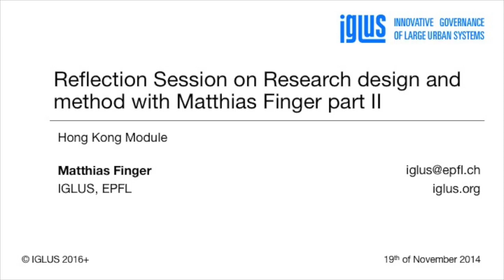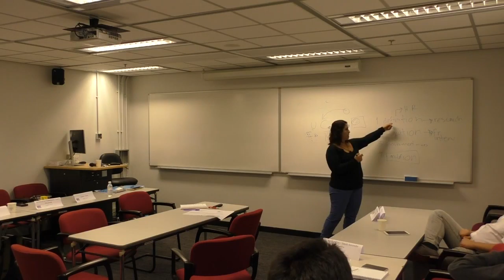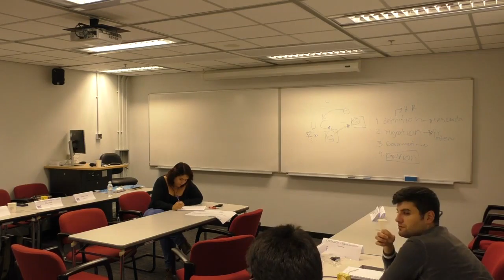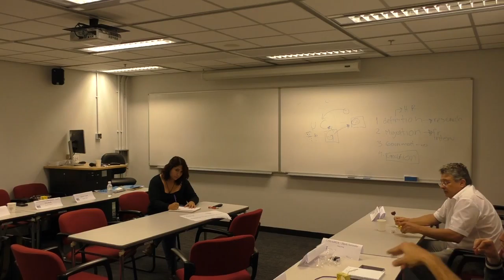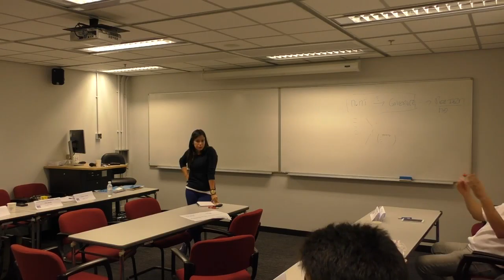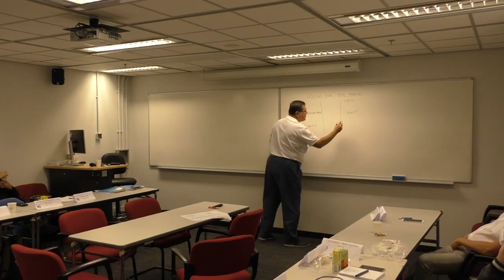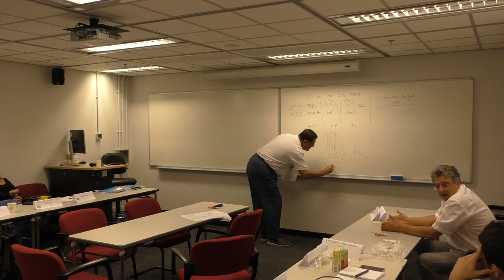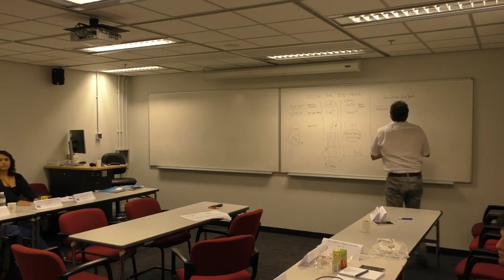IGLUS Hong Kong 9: Exercise: Research design and method with Matthias Finger part II, Wednesday 19th